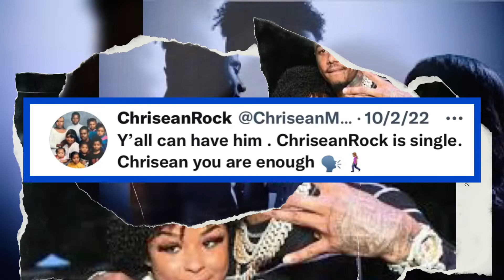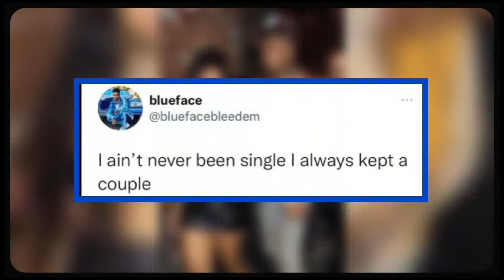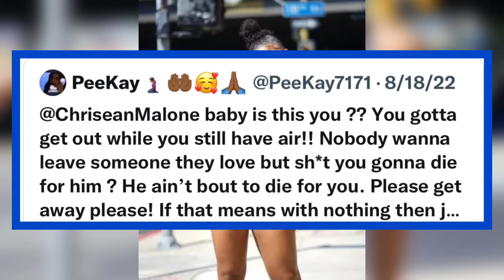Chrisean Rock & Blueface - Zeus Network “Crazy In Love”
Chrisean Rock & Blueface out their lives on camera for everyone to see. Zeus Network Is producing the show.

I WILL DO FREE PROMO FOR COMPANIES THAT SEND THEIR PRODUCTS AND IF I LIKE THEM. THANK YOU FOR EVERYTHING 💕